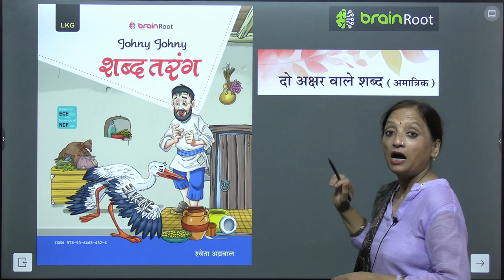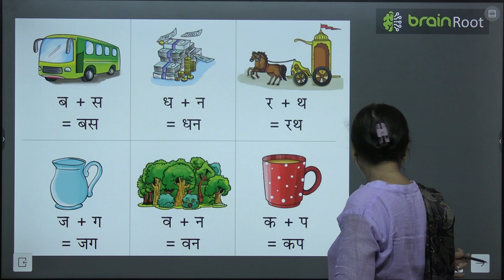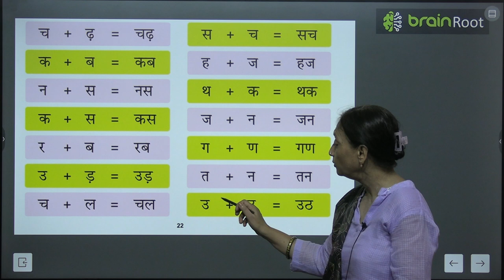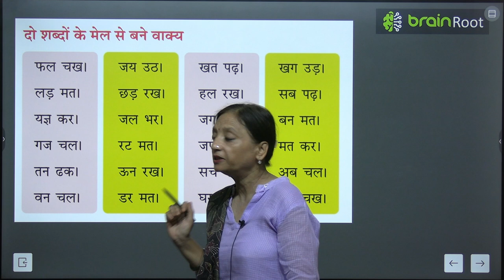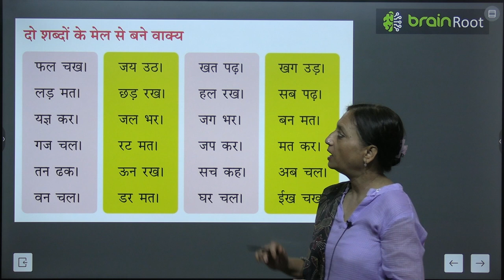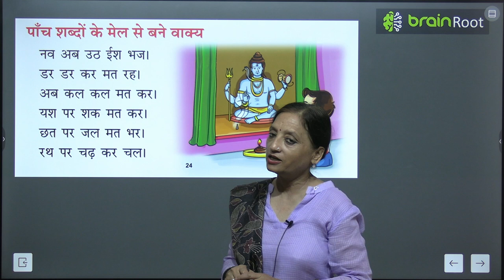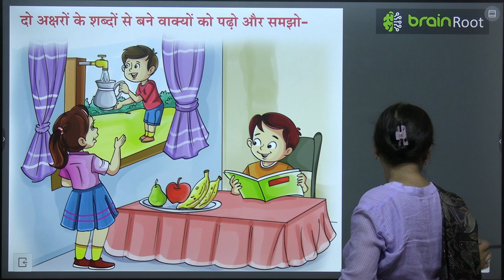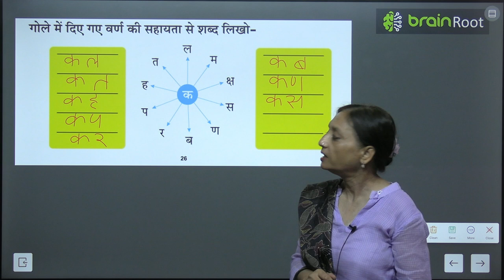BRAIN ROOT SHABD TARANG CLASS LKG CHAPTER DO AKSHAR WALE SHABD